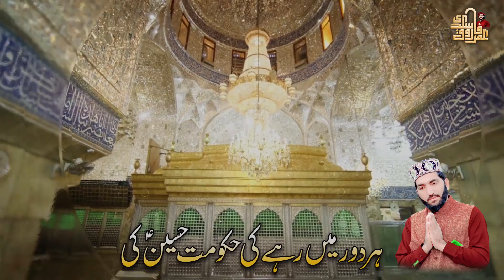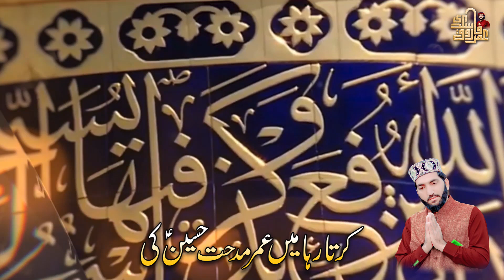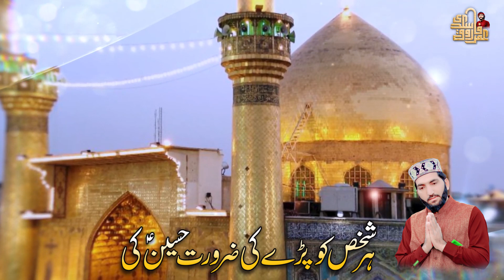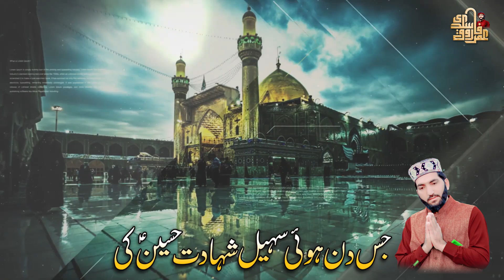Zaroorat Hussain Ki | Muhrram Super Hit Manqabat | Umar Farooq Saadi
Manqabat Zaroorat Hussain Ki  Lyrical Kalam Video
Title : Zaroorat Hussain Ki
Artist :Umar Farooq Saadi
Audio : Grace Studio
Record Label : Grace Studio
Releasing by :Umar Farooq Saadi